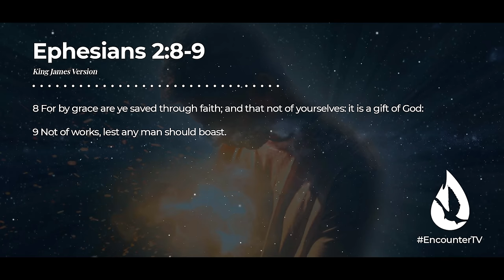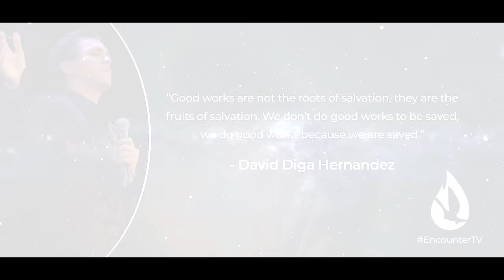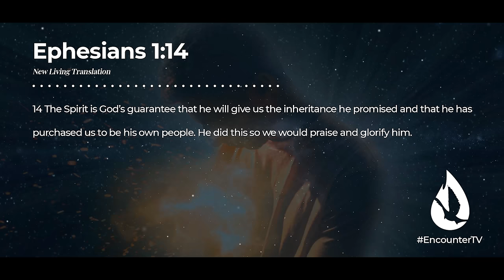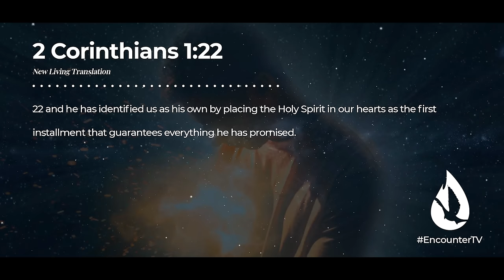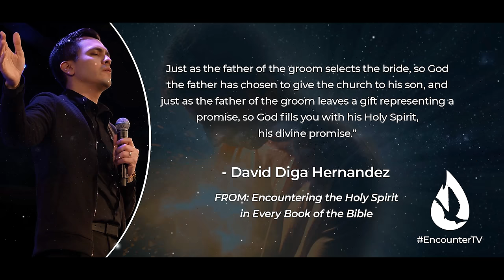Did I Lose My Salvation? - Salvation Clearly Explained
Is it possible that you’ve lost your salvation? By understanding the truth about salvation, you can be free from all fear and walk in the confidence that you are saved.

00:00 Introduction
01:53 The Salvation Tree - Faith and Good Works Explained
03:42 Your Position, Your Process, and Your Perfection
05:43 Holy Spirit: The Seal of Your Salvation